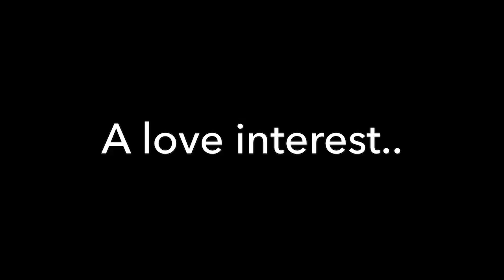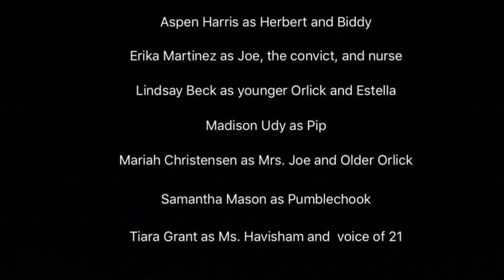Great Expectations trailor AFHS